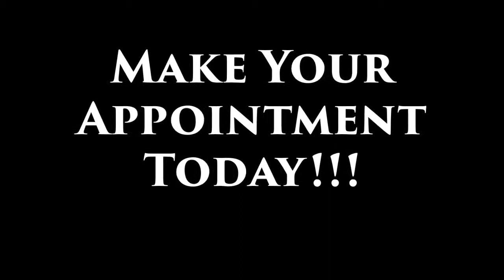1208 DUTCHESS CT, MAJESTIC HILLS LOT 34 CHATTANOOGA, TN 37421 MLS# 1202558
This new construction home is 100% complete and ready to move in to. It has wonderful curb appeal, fantastic open floor plan, and high end finishes all combined with a gourmet kitchen with top of the line appliances. Gorgeous formal areas are perfect for entertaining. The Master bedroom is on the main floor with retreat like amenities. These luxury homes are affordable and located within 10 minutes of Enterprise South and close to shopping.